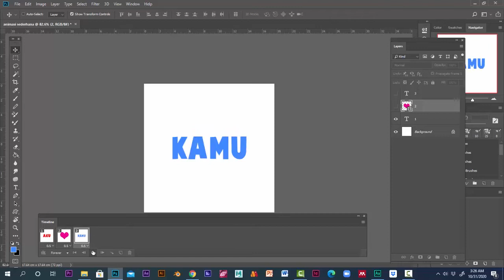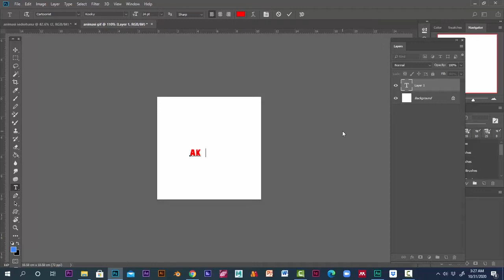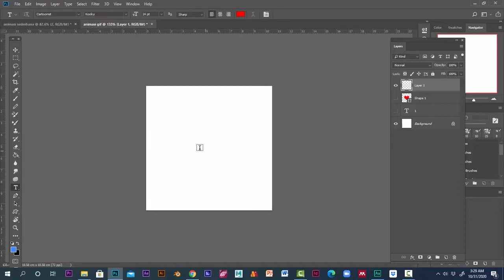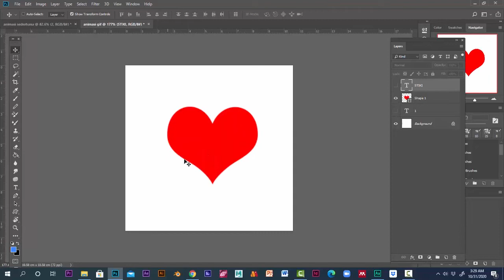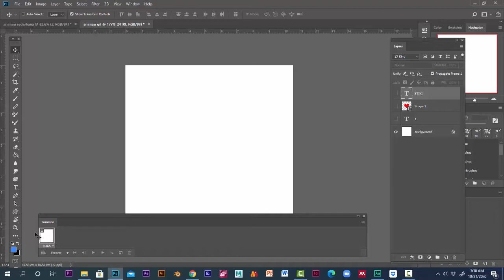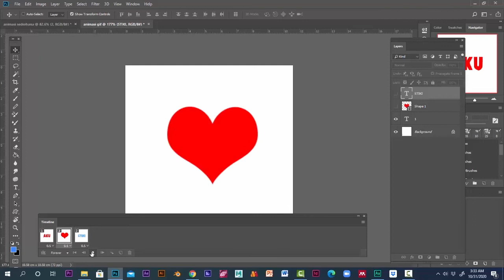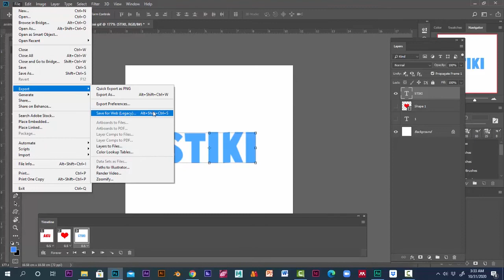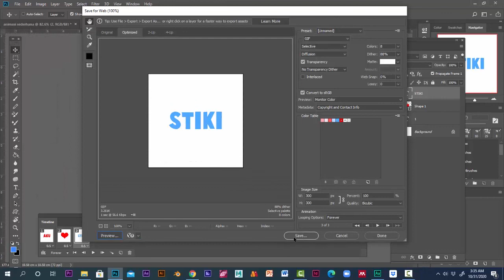Animasi GIF dengan aset gambar dan teks super simple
Tutorial sederhana langkah-langkah membuat animasi super sederhana format gif di Photoshop